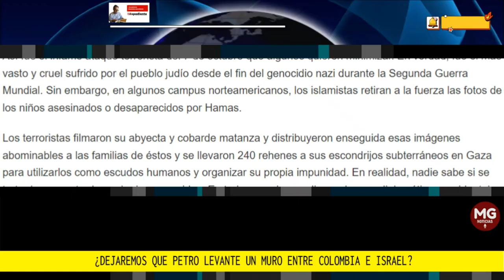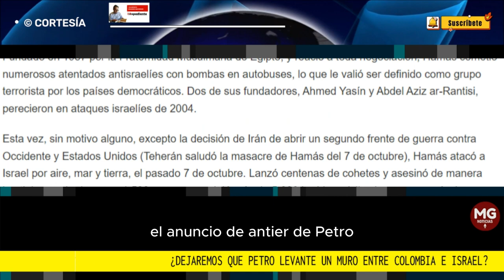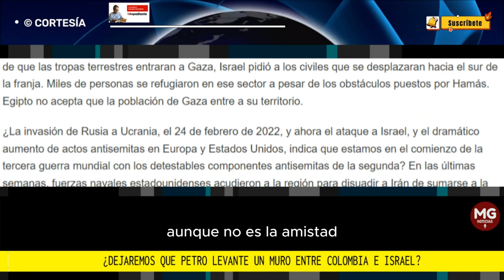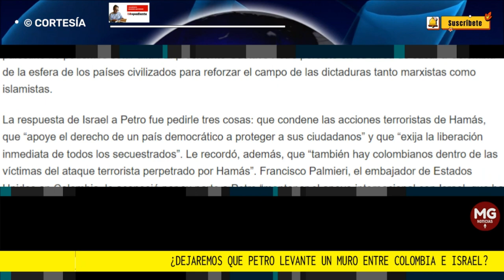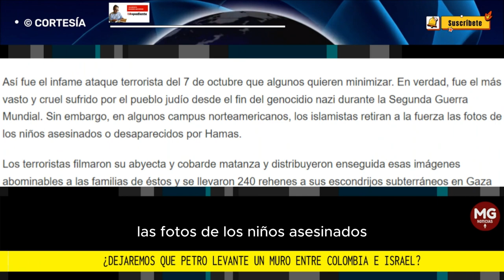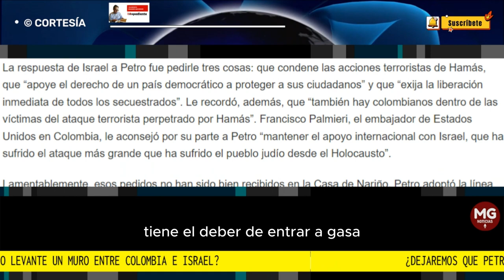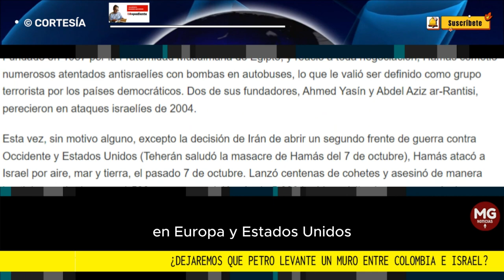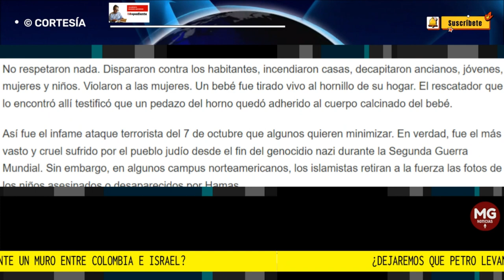¿DEJAREMOS QUE PETRO LEVANTE UN MURO ENTRO COLOMBIA E ISRAEL? 🎯 Columna Eduardo Mackenzie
La simultaneidad de la decisión de Gustavo Petro de retirar la embajadora de Colombia en Israel con las directivas de Teherán es inquietante.